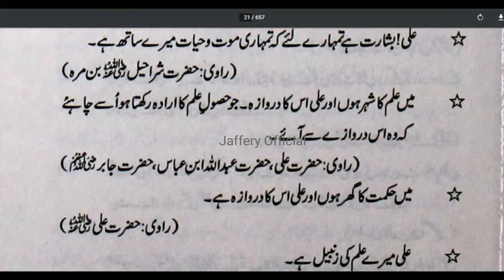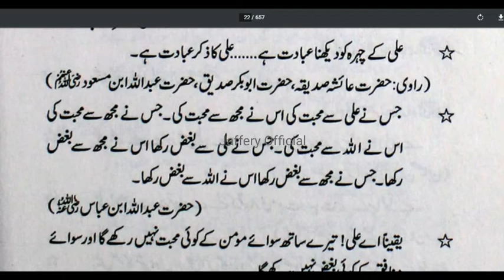Muhammad saww ne irshad farmaya Ali k chehray ko daikhna ibadat hai Jaffery Official